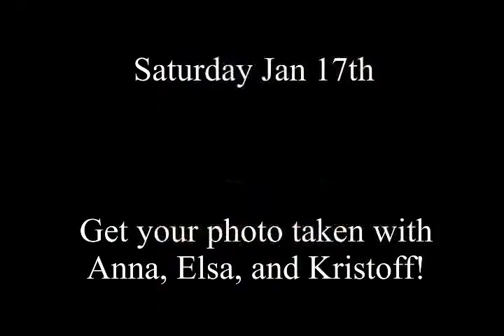Condors Frozen Night - Sat. January 17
Special ticket price for DINNER and meet&greet pre-game with Anna, Elsa, and Kristoff. Call 324-PUCK (7825) to reserve now. Limited to 100 people.